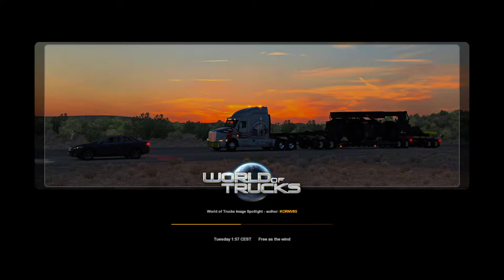Discovering Italy part 11